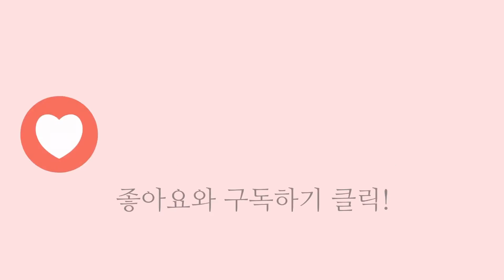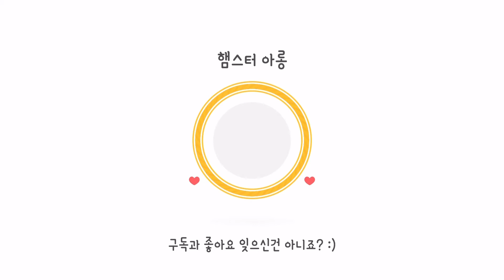햄스터 아롱이랑🐹 할머니랑👵